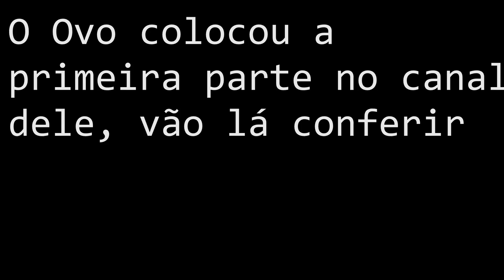Heitir e amigos jogando Chained Together